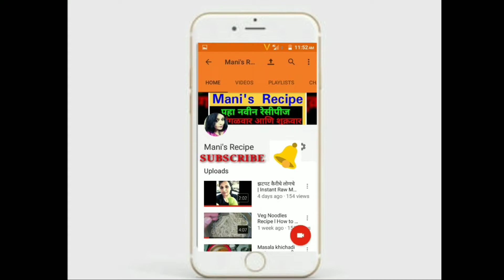पाव भाजी बनवा ते पण फक्त 1 1/2 ग्लास पाण्यात | पाव भाजी बनवणे आता झाले सोपें | PAV BHAJI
HELLOOOOO EVERYONE...
AAJ AAHE PAV BHAJI CHI RECIPE. PAV BHAJI BANVA EKDAM SOPYA PADHATINE. HI RECIPE PAHUN TUMHI LAGECH BANVAL PAV BHAJI. TASTY,MOUTHWATERING ,CHATPATI PAV BHAJI RECIPE...
SHARE nakki kara.